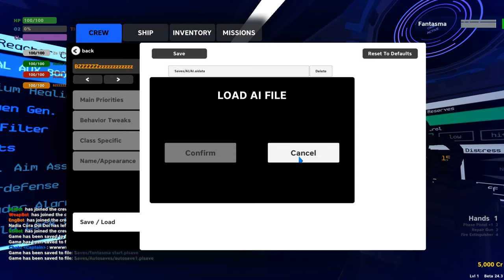PULSAR Lost Colony – Stargazer – Fantasma 1